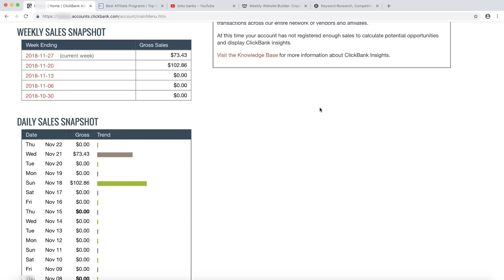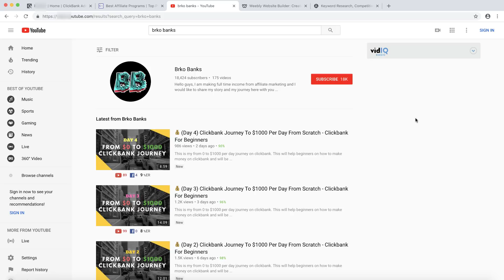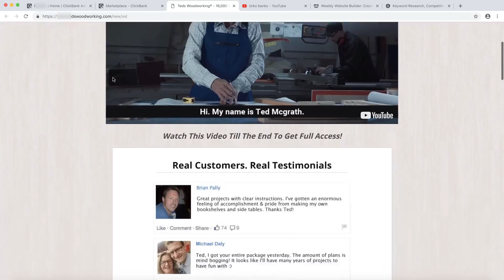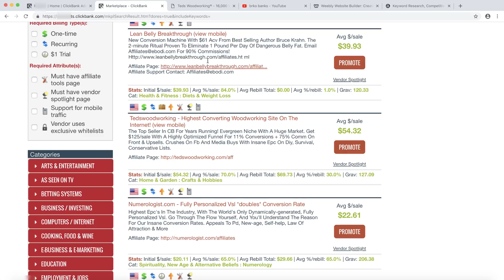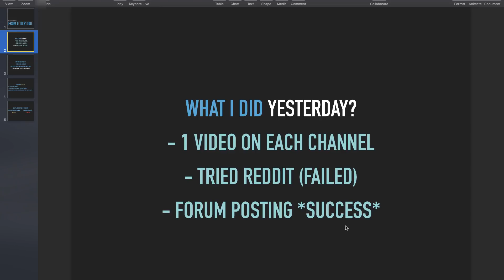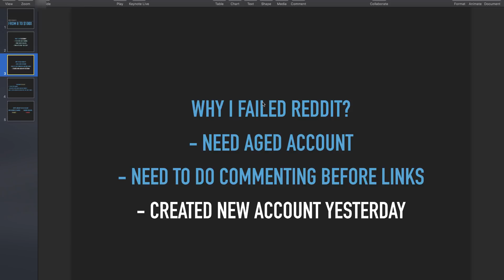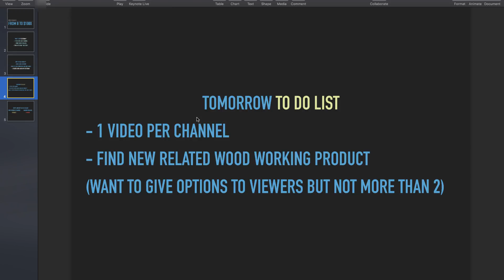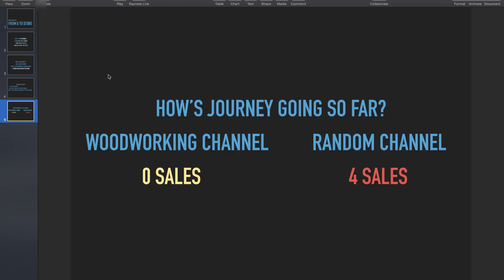💰(Day 5 - 6) Clickbank Journey To $1000 Per Day From Scratch - Clickbank For Beginners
This is my from 0 to $1000 per day journey on clickbank.